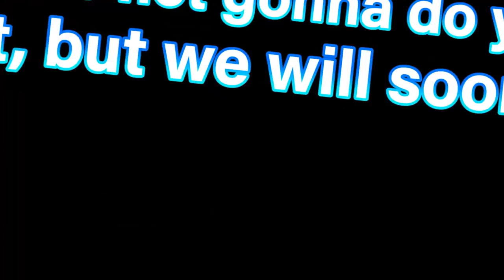The Old Tude's Test - Xenoblade Chronicles HD: Part 47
Maybe the real treasure was the 'tude we made along the way.

We take care of some misc. tasks all over Bionis, gush about all them littlepon, and witness a monado boi engage in fence-coitus. It's really out of this world.

At The Pollen Works
•15:04 RESET
• 21:50 CONTINUE

• 15:41 Why? Because of the Mechon?
•  19:02 Because it's not made of metal?

• 16:09 Yes, they're scary.
• 17:43 Not a chance.

• 19:28 That's very resourceful of you!
• 20:37 Is ALL of it from the forest?

Fish Fly! Fish Fly!
• 29:15 RESET
• 35:06 CONTINUE

• 29:22 But Riki just see one!
• 32:14 Stop teasing Riki!

• 30:11 Silly, silly Reyn!
• 31:23 Riki want five for himself!

• 32:44 I guess you were right
• 34:03 You know what's stranger?

Featured Side Quests
• The Old Soldier’s Test) 03:53
• It Definitely Exist!) 08:10
• Challenge (Eryth Sea) 21:50
• Monster Quest 1 – Part 3 (Alcamoth) 25:16
• Material Quest 4 (Alcamoth) 25:47
• Collect Quest 2 (Eryth Sea) 25:47
• Collect Quest 1 (Eryth Sea) 35:07
• Bridge Repair) 36:33

Resource for HD/Custom Texture Pack v8.2b (It even includes some of my own!)

💬 Didn't like it? Let me know how I can improve!